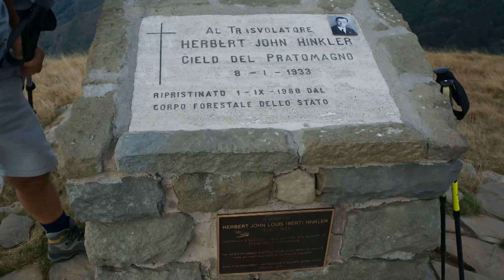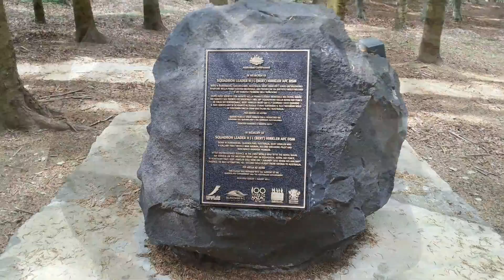pratomagno 2016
Due giorni sul Pratomagno 2016